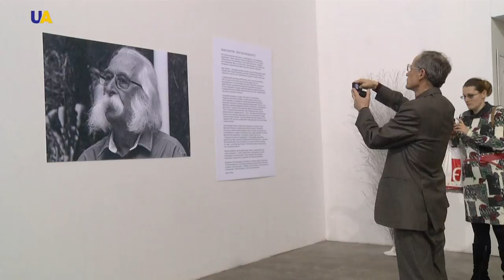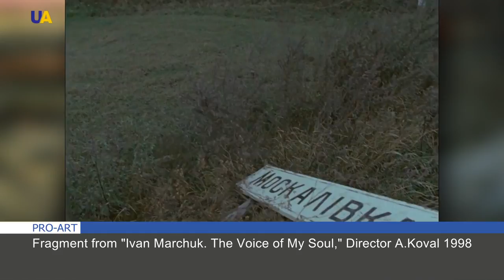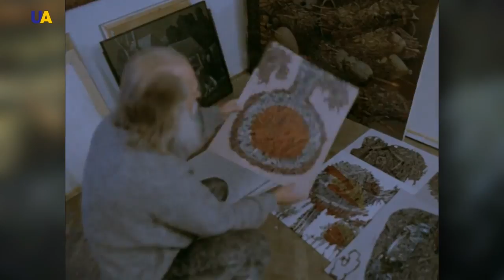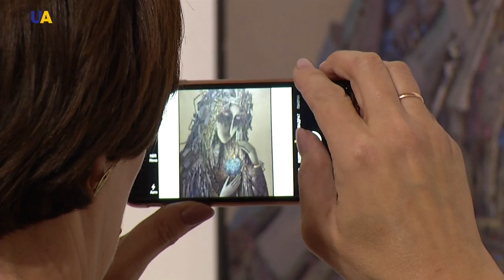Ivan Marchuk | ProART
He is a mysterious genius and one of the most famous artists in the world. He created 11 cycles of paintings that fascinate visitors of numerous exhibitions with the god-like talent of an artist inspired by nature and the grandeur of the Universe. His name is Ivan Marchuk.